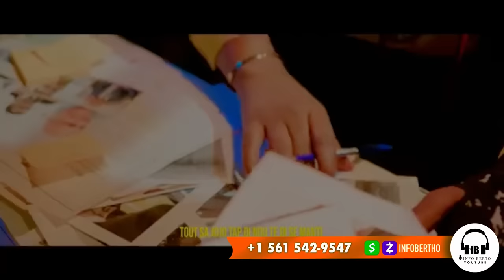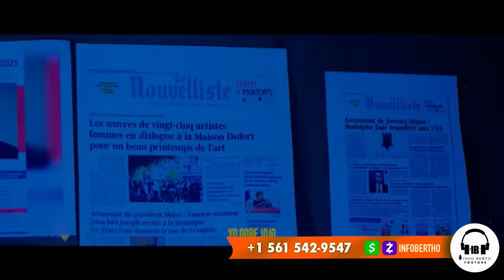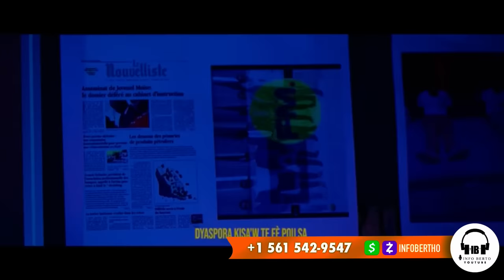DANJE:BOULOS RESI NAN KOURI,JOHN JOHN JOSEPH PALE MEN DOSYE A.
InfoBertho DANJE:BOULOS RESI NAN KOURI,JOHN JOHN JOSEPH PALE MEN DOSYE A.